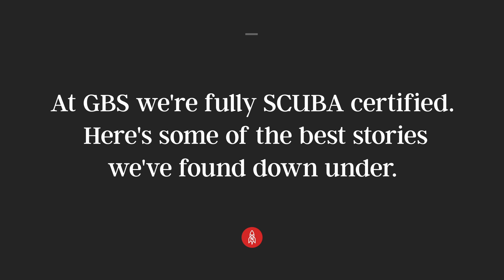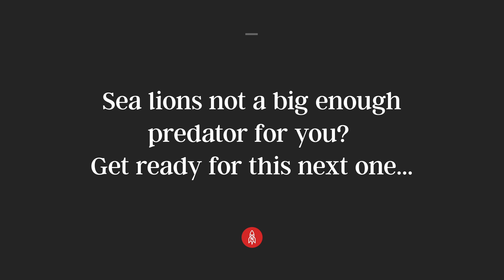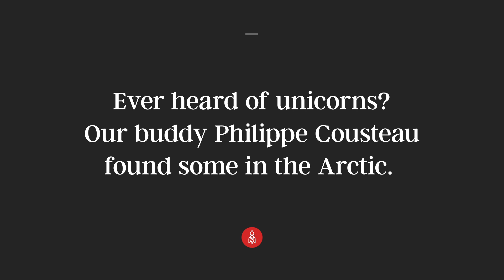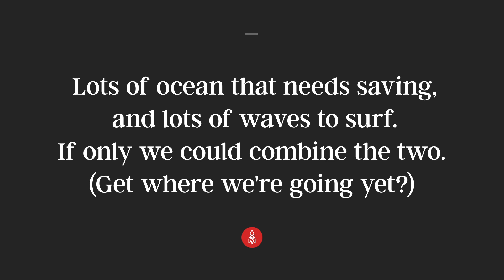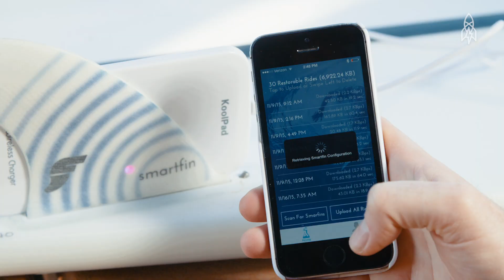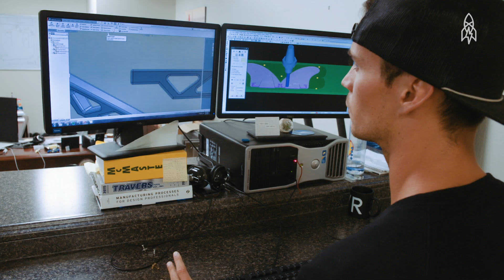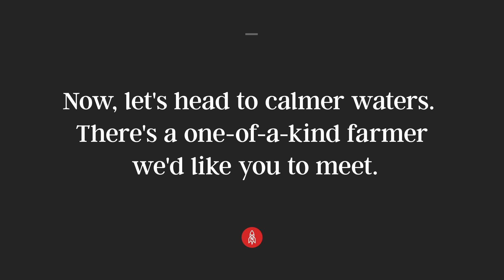Our Ocean Friends Just Keep Swimming, Just Keep Swimming...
The ocean is great. And big. And important to explore, investigate, and appreciate. We're on it.